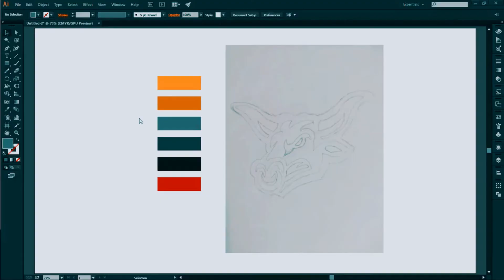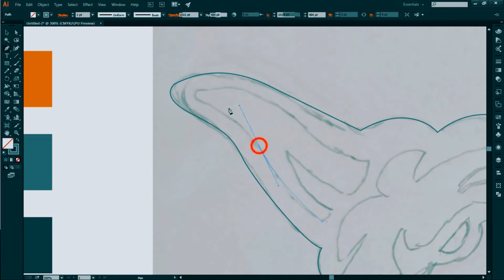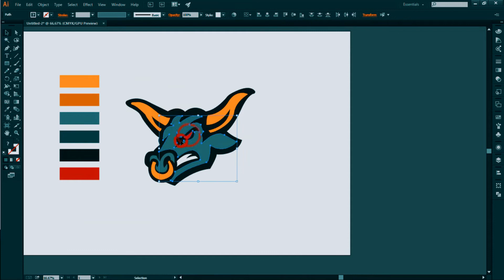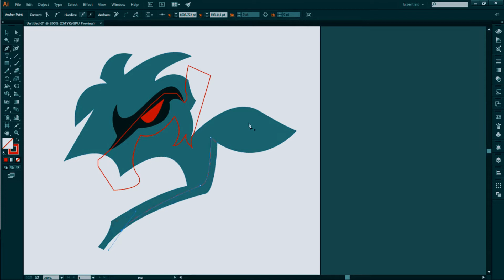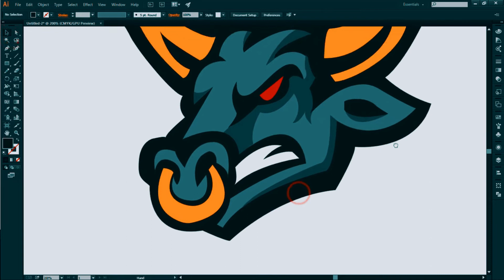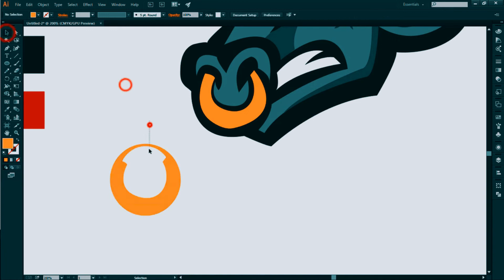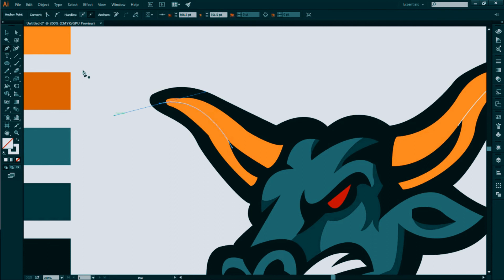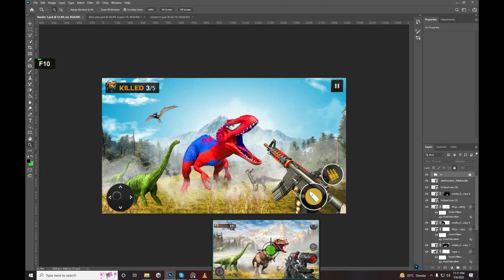How To make 3d logo in Illustrator illustrator Tutorials For Beginners in 2022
Photoshop Tutorials For Begginers

Song
Mortals
Artist
AEI (on behalf of NCS); LatinAutor - Warner Chappell, LatinAutorPerf, UNIAO BRASILEIRA DE EDITORAS DE MUSICA - UBEM, Featherstone Music (publishing), LatinAutor, and 7 music rights societies